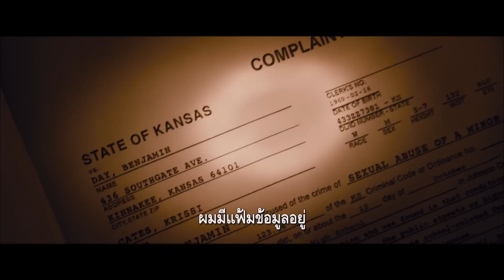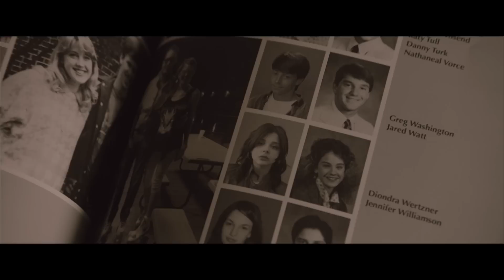DARK PLACES : ฆ่าย้อน ซ้อนตาย (Official Trailer sub thai)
เข้าฉาย : 6 สิงหาคม 2558
ประเภท :  Drama, Mystery, Thriller
กำกับโดย : Gilles Paquet-Brenner
นักแสดง : Charlize Theron, Nicholas Hoult, Chloë Grace Moretz

"Dark Places" เป็นผลงานล่าสุดที่ดัดแปลงจากหนังสือขายดีชื่อเดียวกันของ Gillian Flynn นักเขียนมาแรง ณ ขณะนี้ หลังจากผลงานครั้งก่อนเรื่อง Gone Girl ได้กลายเป็นหนังที่ประสบความสำเร็จทั้งรายได้และคำชมจากนักวิจารณ์จนมีชื่อเข้าชิงรางวัลออสการ์มาแล้ว

25 ปีที่แล้ว เกิดคดีสะเทือนขวัญขึ้นกับครอบครัวของลิบบี้ เดย์ เมื่อแม่และพี่สาวของเธอถูกฆาตกรรมอย่างทารุณ เหตุการณ์ครั้งนี้มีลิบบี้เป็นพยานโดยให้การว่า เบน (ไท เชอริเดน) พี่ชายของเธอเป็นฆาตกรจนเขาต้องไปชดใช้กรรมในคุก จนกระทั่งเธอเติบโตขึ้น ลิบบี้ (ชาร์ลิซ เธอรอน) ได้เข้าร่วมกลุ่มนักสืบ The Kill Club เพื่อสืบคดีนี้อีกครั้ง เธอก็พบเบื้องหลังที่ซับซ้อนกว่าที่คิด วินาทีรอดชีวิตในเหตุการณ์นั้นอาจเป็นเจตนาของใครบางคน  สิ่งที่เธอเชื่อว่าถูกต้องมาตลอดอาจจะผิดมหันต์ แล้วชีวิตเธอต้องแขวนอยู่บนเส้นด้ายอีกครั้ง